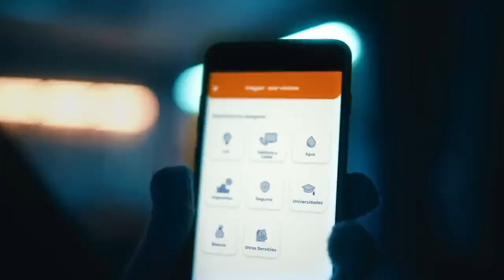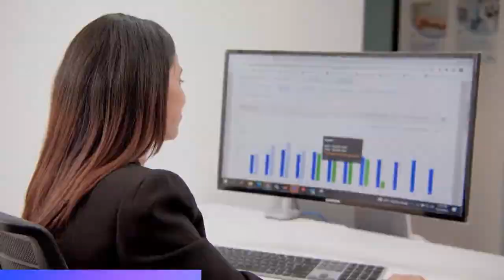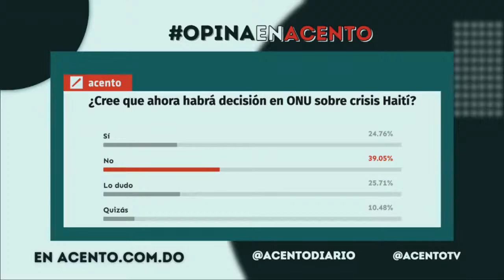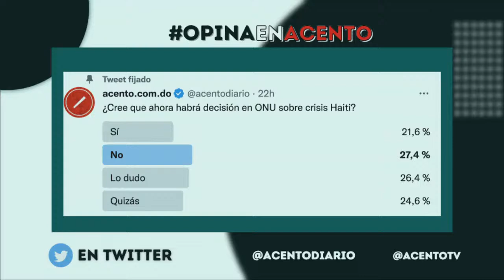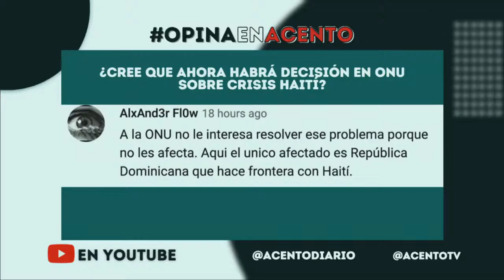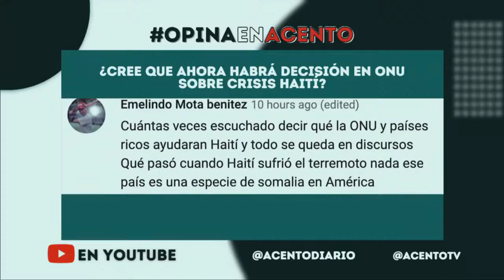Jean Alain: 17 meses preso y cinco intentos de salir de la cárcel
Este lunes, el juez del Tercer Juzgado de la Instrucción del Distrito Nacional, Amauri Marcos Martínez Abreu, aplazó para el próximo 24 de febrero la audiencia preliminar que se le sigue al exprocurador Jean Alain Rodríguez y demás imputados del caso Medusa.
Justamente en este mes de diciembre, Rodríguez cumple 17 de los 18 meses de prisión preventiva que le fueron dictados en julio del 2021, luego de que fuera acusado por el Ministerio Público que una dirigió de supuestos actos de corrupción, con los que habría estafado al Estado con más de seis mil millones de pesos.
Otros temas en Escarbando:
-Por qué se habla del diputado José Horacio Rodríguez y la migración haitiana
-Minerd no puede eliminar política de equidad con decisión administrativa
-Senado aprueba reforma a Ley de Régimen Electoral
-Minou y Manolo Tavárez Mirabal critican Academia de la Historia admitiera a Ramiro Matos, a quien acusan de asesinar a Manolo Tavárez Justo